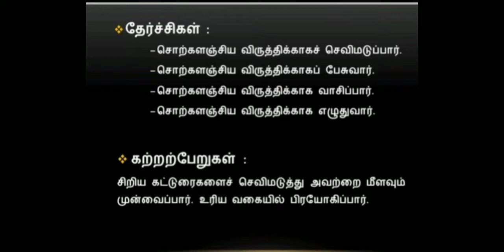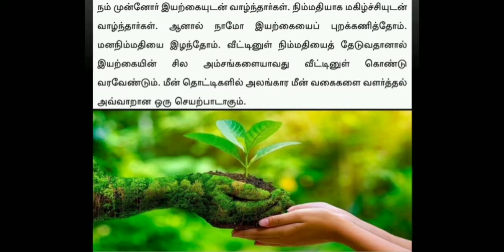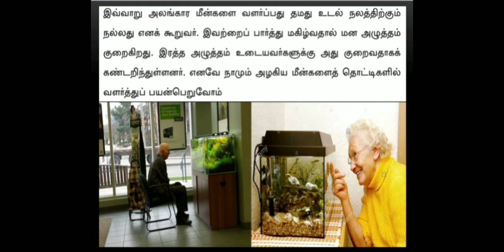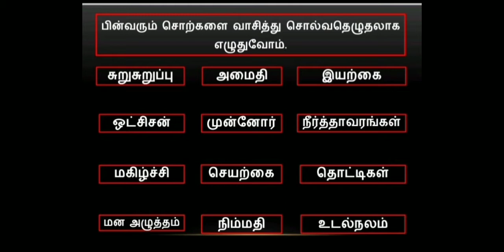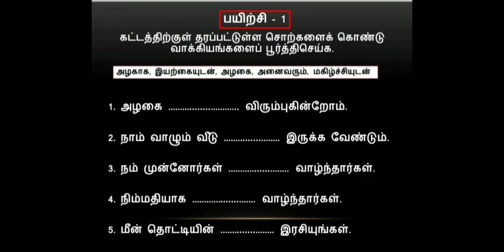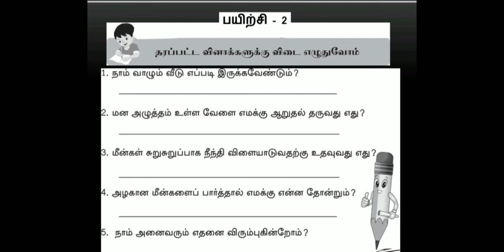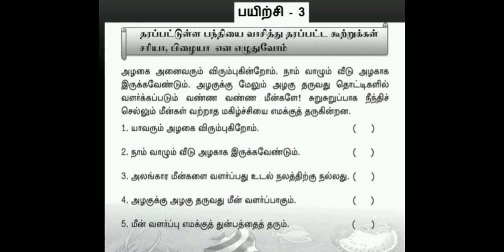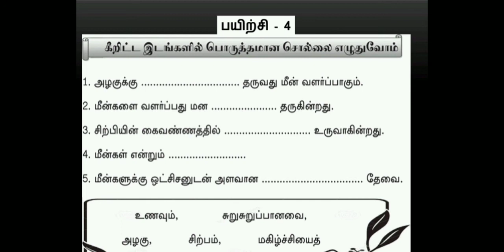Primary lessons - Grade 3 Tamil lessons " வண்ண மீன்கள்" explanations with extra excercises 😊👌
Share Share among your friends and family Goodluck